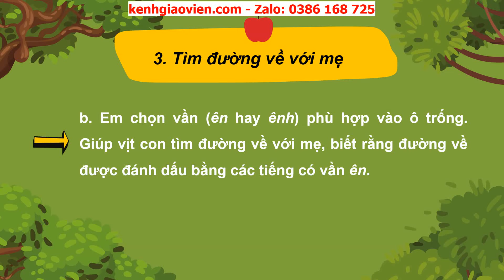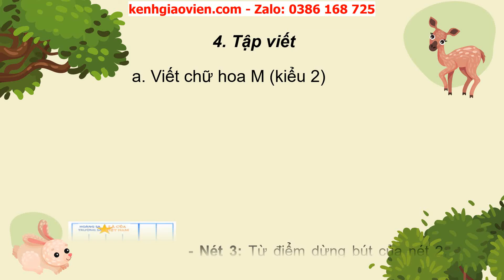Giáo án powerpoint bài 30: Viết 1: Nghe viết Bản em - Chữ hoa M (kiểu 2) | GA Tiếng Việt 2 Cánh diều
Phía trên là giáo án Powerpoint hay còn gọi là giáo án điện tử, giáo án trình chiếu bài 30: Viết 1: Nghe viết Bản em - Chữ hoa M (kiểu 2) | sách Tiếng Việt 2 Cánh diều. Giáo án được làm hướng tới phong cách hiện đại, đẹp mắt để tạo sự hứng thú cho học sinh.